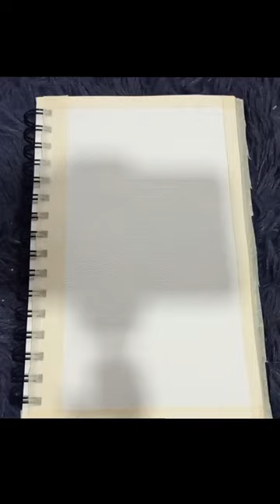Orange is the new pink 🧡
Gouache on Sketchbook